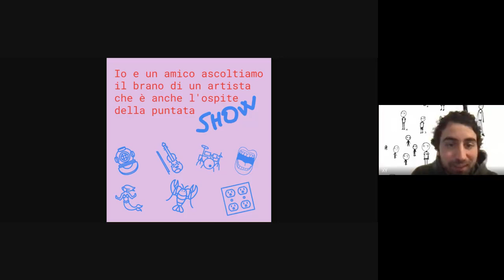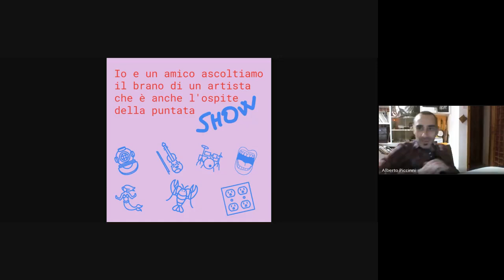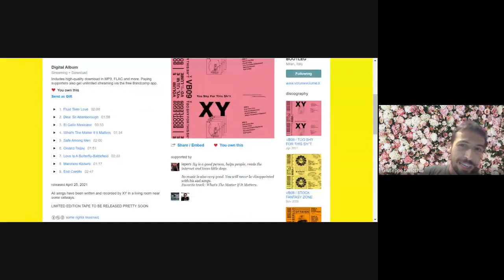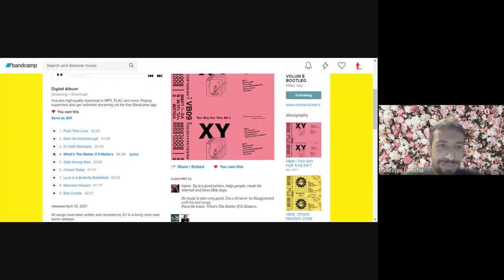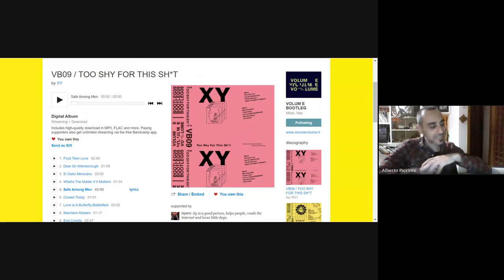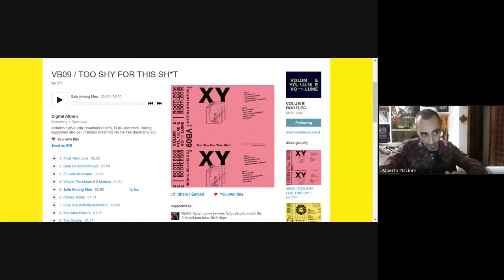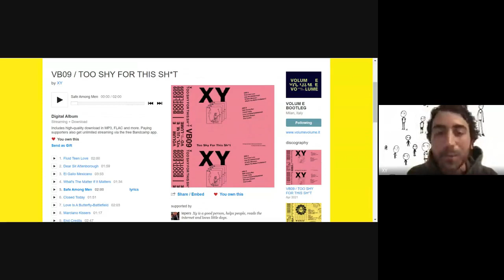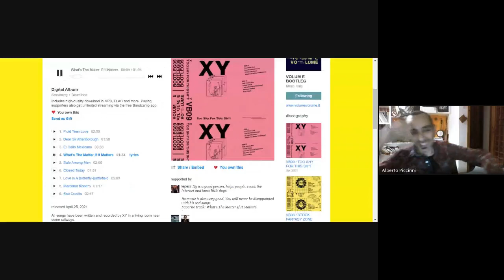S010E1 - XY e Alberto Piccinni - Io e un amico ascoltiamo il brano...SHOW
"Io e un amico ascoltiamo il brano di un artista che è anche l'ospite della puntata SHOW" è il programma dei brani che Giuseppe della Lepers Produtcions vorrebbe far ascoltare a un amico davanti a chi l'ha fatto per poi farglielo descrivere a tutti voi che ci seguite da anni.

Ospite della puntata: XY cantautore milanese che presenta il suo nuovo album TOO SHY FOR THIS SH​*​T . Un misto tra folk lo-fi e folk lo-fi che farà impazzire i fan dei Beatles, Daniel Johnston e Tupac.

FAI un salto
FANNE un altro